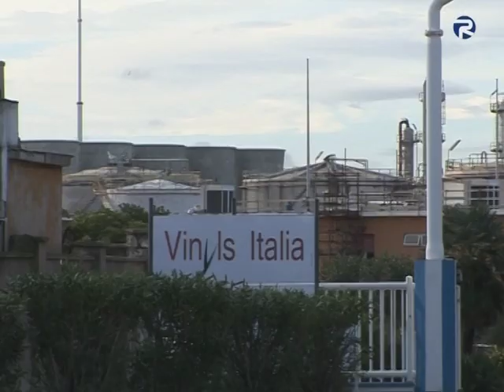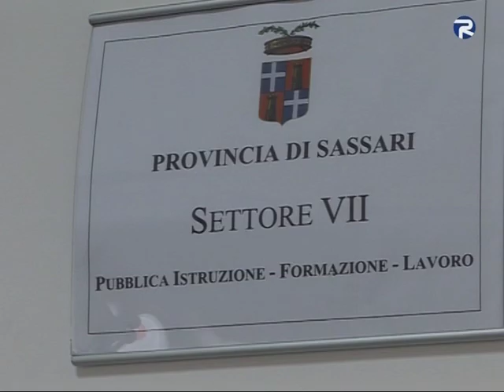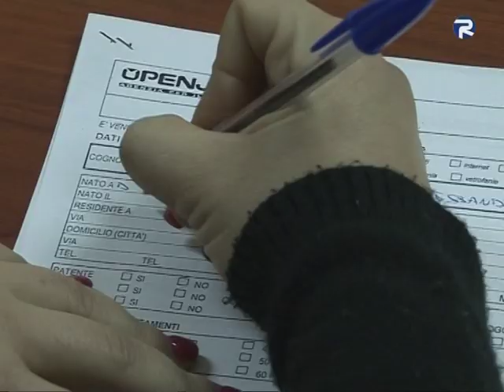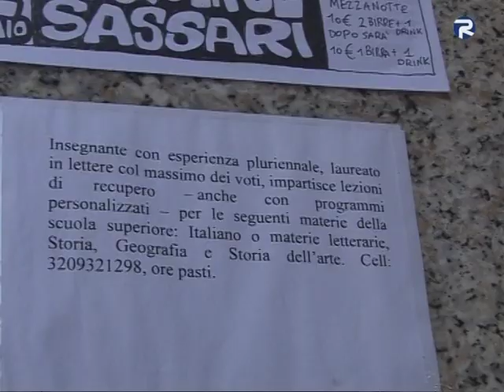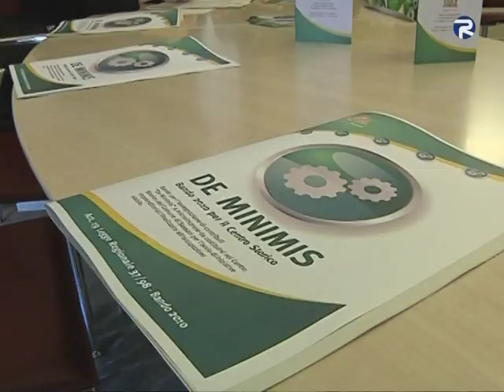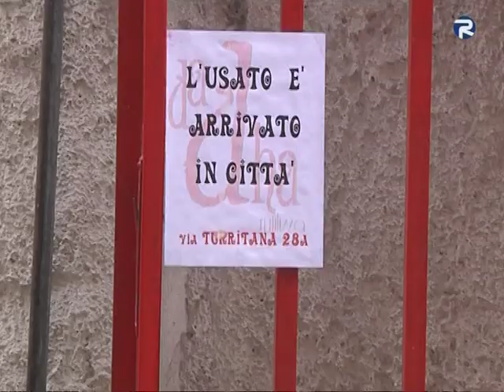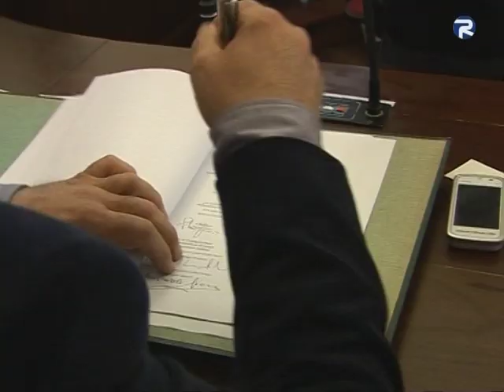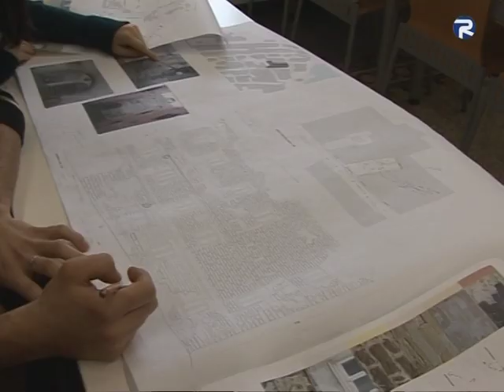TG REPORTERS 12 febbraio 2011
in studio: Davide Mosca